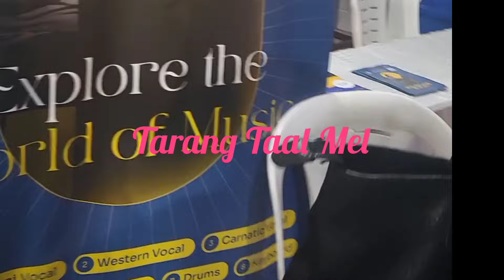Tarang Taal Mel|Shaan Rahman in GPS|850Students, 20 Songs, 5 languages|Shaan Rahman & Team On Stage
Tarang Programme
Shaan Rahman & Nithya Mammen, the main attraction of this event